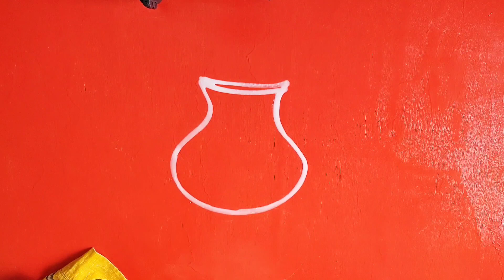୩ ପ୍ରକାର କଳସ ସହ ପଦ୍ମ ଫୁଲ ଝୋଟି,Kalasa Jhoti, kalash Alpana design,New design Jhoti Chita, Lotus Jhoti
Jhoti Chita
Jhoti Chita New Design
Jhoti Chita Design
Jhoti Chita Lata
Jhoti Chita Simple
Jhoti Chita Kothi
Laxmi Pada Rangoli
Laxmi Pada Jhoti
Laxmi Pada
Laxmi Pada Rangoli Design
Padma Phula
Padma Phula Jhoti
Padma Phula Jhoti Chita
Padma Phul Design
Padma Phula Drawing Easy
Padma Phul Ra chitra
Laxmi Feet Rangoli Design
Laxmi Feet
Laxmi Feet Rangoli
Lakshmi Feet Rangoli
Laxmi Feet Design
16 Kothi padma
16 Kothi Jhoti Chita
16 Kothi
Jhoti Chita Design Easy
Jhoti Chita New Design 2022
Jhoti Chita Muruja Design
Jhoti Chita Simple Design
Jhoti Chita New Design 2021
Jhoti Chita New Design Simple
Jhoti Chita New Design Big
Jhoti Chita New Design Round
Jhoti Chita New Design Easy
Manabasa Jhoti Chita New Design
Duara Bandha Jhoti Chita New Design
Jhoti Chita For Laxmi Puja New Design
Manabasa Jhoti
Manabasa Jhoti Chita
Manabasa Chita
Manabasa Gurubara Jhoti
Manabasa Gurubara Jhoti Chita
Manabasa Gurubar Jhoti
Gurubara Jhoti
Gurubara Jhoti Chita
Gurubara Jhoti Chita Simple
Gurubara Jhoti Design
Gurubara Jhoti Chita Laxmi Pada
Gurubara Jhoti New Design
Gurubara Jhoti Drawing
Gurubara Jhoti
Gurubara Juti
Duara Bandha Jhoti Chita Simple
Duara Bandha Jhoti
Duara Bandha Chita
Duara Bandha Jhoti Design
Alpona Design
Alpona Design Simple
Alpona Design Simple Border Laxmi Puja
Alpona Design Laxmi Puja Simple
Alpona Design Simple Border
Alpona Design Colorful
Alpona Design Laxmi Puja
Alpona Design Alpona Design
Alpona Design Simple Flower
Alpona Design Drawing
Alpona Design Simple Laxmi Paa
Alpona Design Door Border
Alpona Design Easy